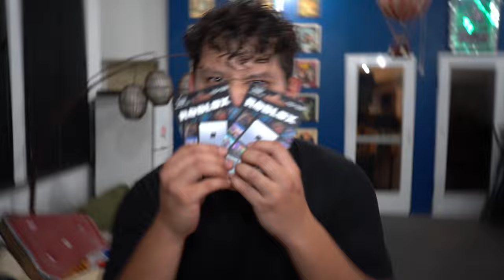DO NOT ORDER VLAD AND NIKI HAPPY MEAL AT 3AM!! * CURSED KIDS DIANA IS REAL!! *